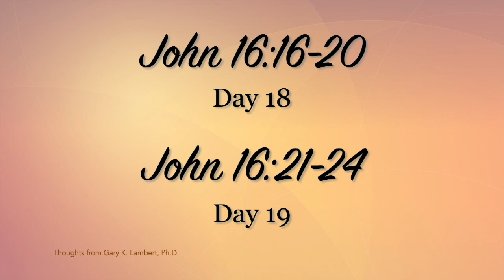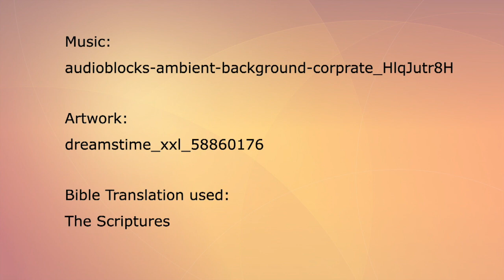Joy Day 18, 19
This month's Scripture copywork theme is 'A Cause for Joy.'  Days 18-19 are John 16:16-24.

I encourage you to read and copy each day's passage and then watch the short video to gain further insight, as well as looking at keywords, cross references, and other important study topics.

Get the monthly themed paperback journal mailed to your home every month!